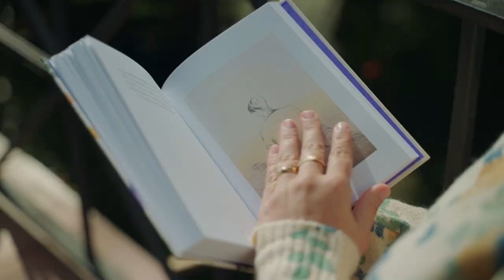Booktrailer - La teoría de los archipiélagos de Alice Kellen - Grupo Planeta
Alice Kellen, la autora que ha enamorado a más de un millón de lectores.

«La teoría de los archipiélagos viene a decir que todos somos islas, llegamos solos a este mundo y nos vamos exactamente igual, pero necesitamos tener otras islas alrededor para sentirnos felices en medio de ese mar que une tanto como separa. Yo siempre he pensado que sería una isla pequeñita, de esas en las que hay tres palmeras, una playa, dos rocas y poco más; me he sentido invisible durante gran parte de mi vida. Pero entonces apareciste tú, que sin duda serías una isla volcánica llena de grutas y flores.

Y es la primera vez que me pregunto si dos islas pueden tocarse en la profundidad del océano, aunque nadie sea capaz de verlo. Si eso existe, si entre los corales y sedimentos y lo que sea que nos ancla en medio del mar hay un punto de unión, sin duda somos tú y yo. Y, si no es así, estamos tan cerca que estoy convencido de poder llegar nadando hasta ti».